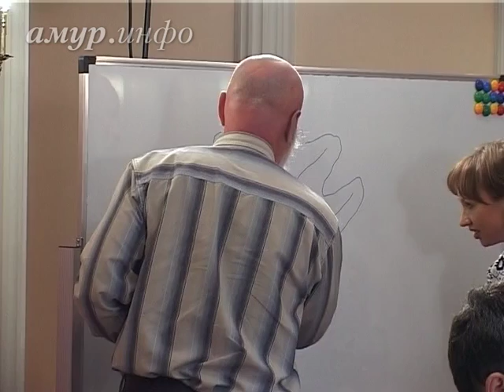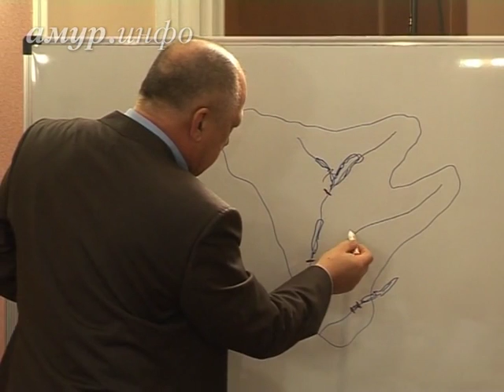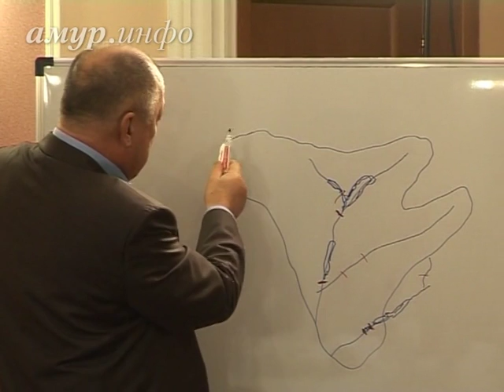Круглый стол на тему строительства новых ГЭС в ...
Часть вторая Ссылка на сайт / Видео предоставлено ТК "Альфа канал"